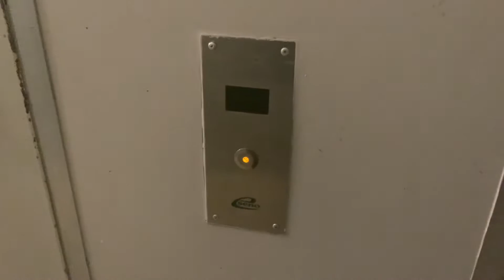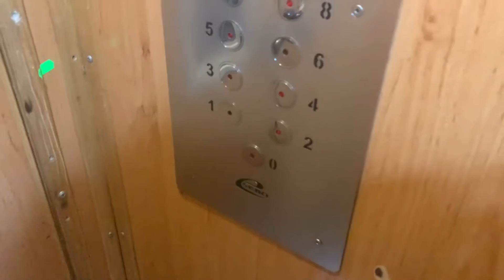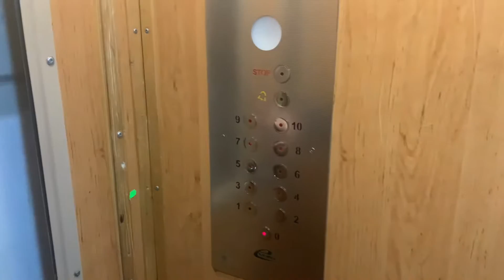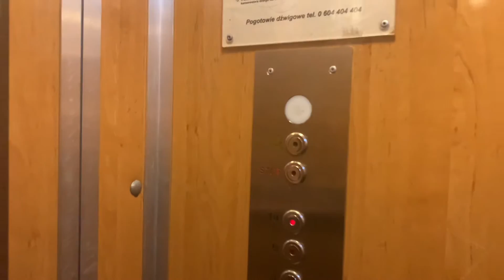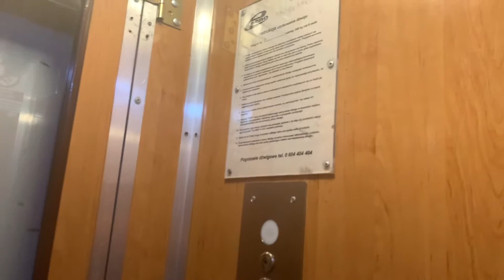2x winda ZREMB hybryda (md.) z 1968 roku! Warszawa, Ul. Wrzeciono 32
•Nr rejestracyjny / registration number - /
•Max obciążenie / Max load - 500kG
•Silnik / engine - dwubiegowy / double speed
•Data i miejsce nagrania - listopad 2022 rok, Warszawa-Polska / Poland 🇵🇱